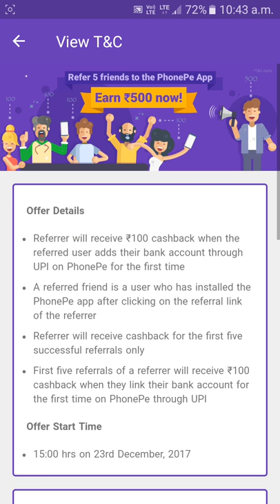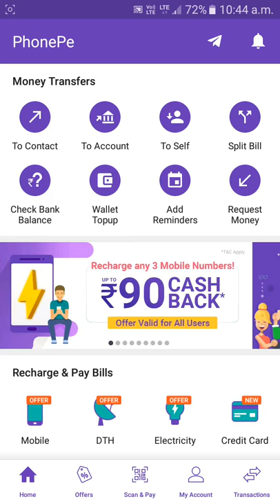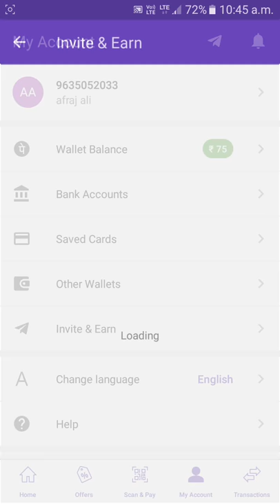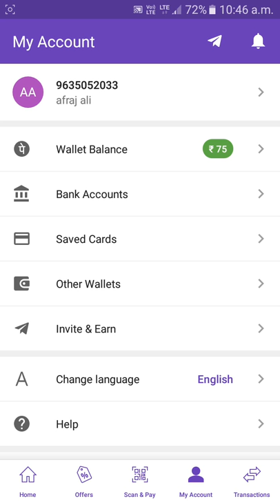PhonePe Invite Earn 500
This Offer start 23rd December now

apps download